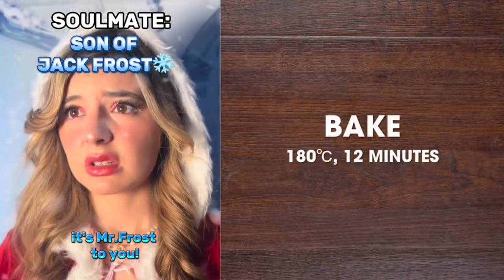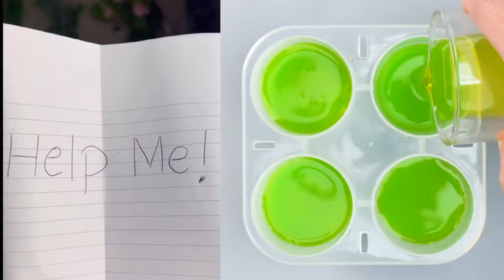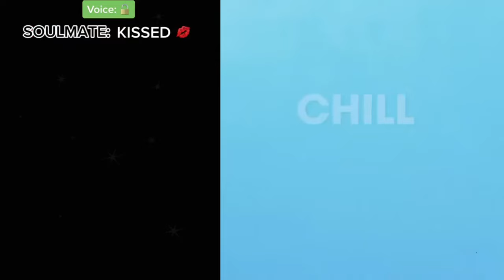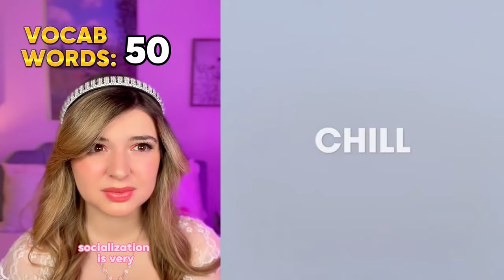❇️🥈 Play Cake Storytime 🥉🎉 ASMR Cake Storytime @Brianna Mizura | Tiktok Compilations #92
Hello friends!
Welcome!